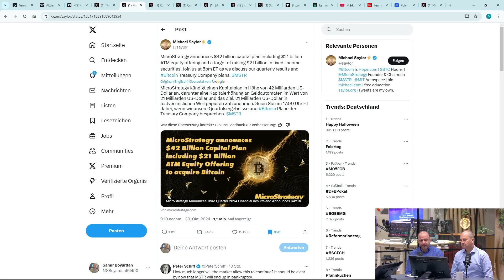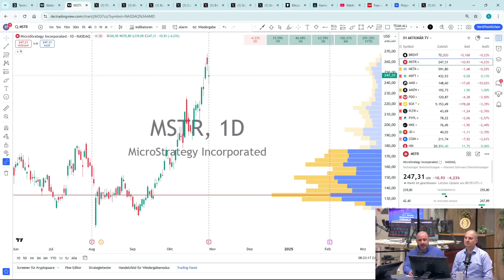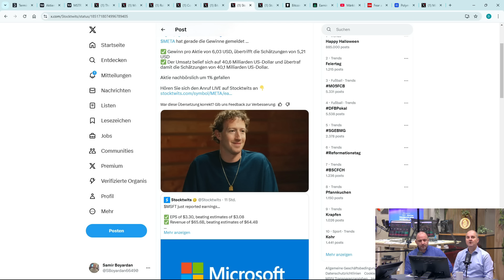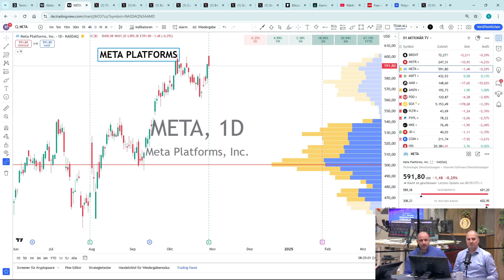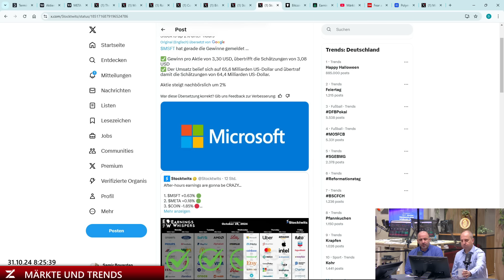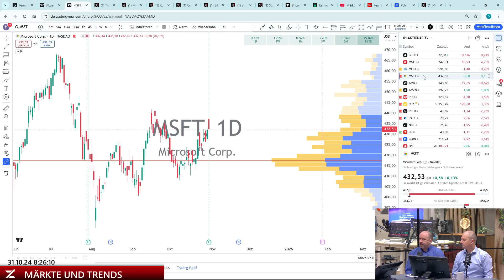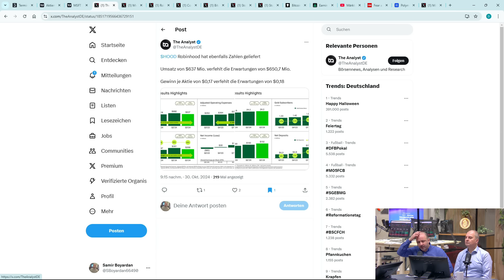Buy on good News? Microsoft | Meta Platforms | MicroStrategy | Robinhood | Brent Crude Öl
00:00 Intro und Themen
00:48 Microstrategy & Zertifikat
05:48 Microsoft & Meta
09:45 Frage an die Zuschauer & Hinweis auf 11 Uhr
10:32 Robin Hood Markets & Zertifikat
12:00 Brent ÖL & Zertifikat
13:52 Outro und Themen für Teil 2

Unsere YouTube-Kanalmitgliedschaft bietet dir einen exklusiven Zugang zu den neuesten Marktanalysen, Handelsideen und fundierten Einblicken, die dir dabei helfen, die richtigen Entscheidungen zu treffen. Samir Boyardan und Andreas Wolf, erfahrene Experten in der Welt der Börsen und Finanzen, begleiten dich täglich durch die turbulente Welt der Märkte. Sie beleuchten für dich die wichtigsten Ereignisse, die die Märkte bewegen – von Wirtschaftsnachrichten über Notenbanksitzungen bis hin zu entscheidenden Marktdaten.

Exklusive Inhalte: Erhalte Zugang zu detaillierten Analysen, die nur für Kanalmitglieder verfügbar sind. Diese Inhalte gehen über das hinaus, was öffentlich auf dem Kanal zu sehen ist, und bieten dir tiefergehende Einblicke in Markttrends und Handelsstrategien.

Live-Streams mit Experten: Sei bei unseren täglichen Live-Streams dabei, in denen Samir Boyardan und Andreas Wolf die aktuellsten Marktentwicklungen besprechen und ihre besten Handelsideen vorstellen. Du hast die Möglichkeit, live Fragen zu stellen und direktes Feedback von den Experten zu erhalten.

Frühzeitiger Zugriff: Bekomme frühzeitig Zugriff auf wichtige Videos und Analysen, damit du immer einen Schritt voraus bist und schneller auf Marktveränderungen reagieren kannst.

Exklusive Community-Vorteile: Als Teil unserer Kanalmitgliedschaft wirst du Teil einer engagierten Community von Tradern und Anlegern. Tausche dich in unseren exklusiven Chats und Migliedern mit Gleichgesinnten aus und profitiere vom Wissen der Community.

Direkter Draht zu den Experten: Erhalte die Möglichkeit, in unseren Live-Streams und Kommentaren direkt mit Samir Boyardan und Andreas Wolf zu kommunizieren und deine Fragen zu aktuellen Marktentwicklungen zu stellen.

Schließe dich uns an und sichere dir diese wertvollen Vorteile! Als Kanalmitglied unterstützt du nicht nur unsere Arbeit, sondern erhältst auch einen Wissensvorsprung, der dir hilft, die Märkte besser zu verstehen und deine Handelsstrategien zu optimieren.

Werde jetzt Kanalmitglied und Supporter unseres YouTube-Kanals und bleibe immer am Puls der Märkte!